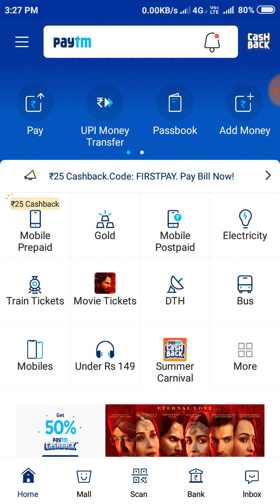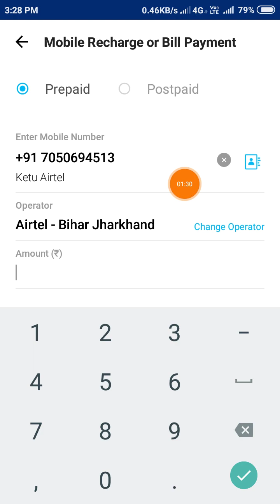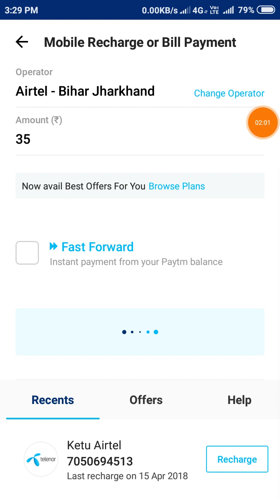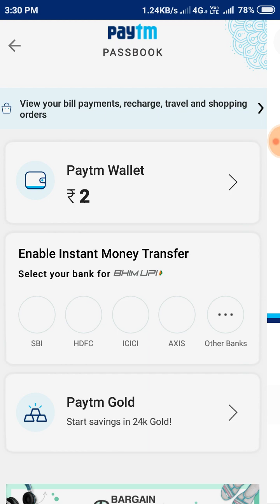Paytm add money promocode today || paytm new promocode today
paytm official add money promocode
paytm cashback offer today
paytm add loney for old users
paytm add money for all user's
paytm first users new offer
paytm first promocode update 2019
paytm first user promocode today
paytm log in new promocode today